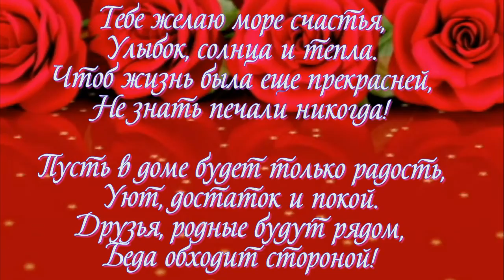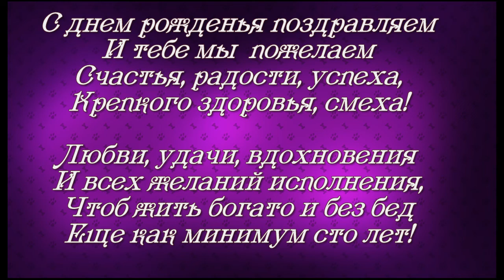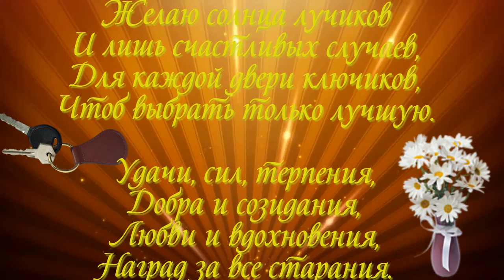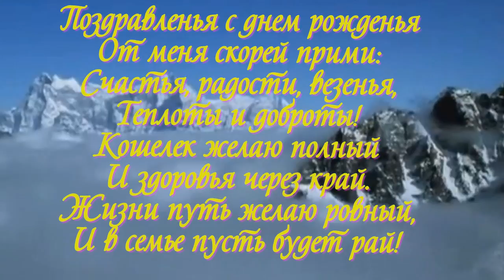С ДНЁМ РОЖДЕНИЯ